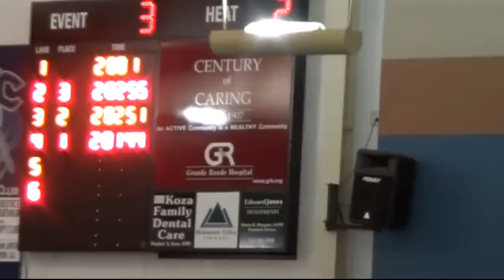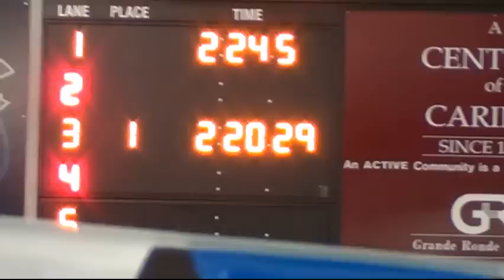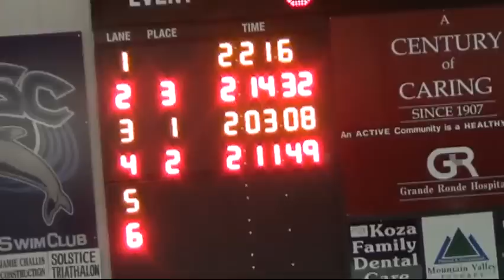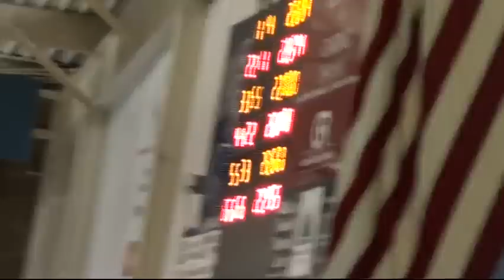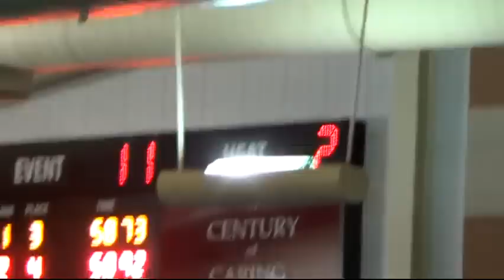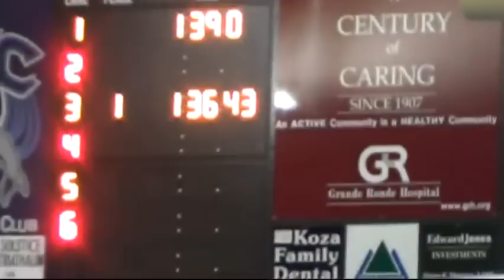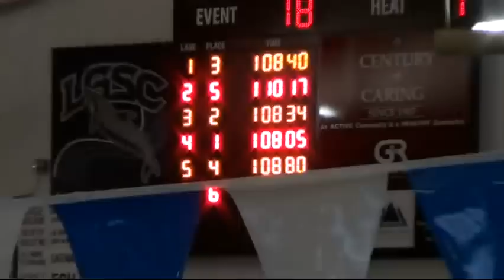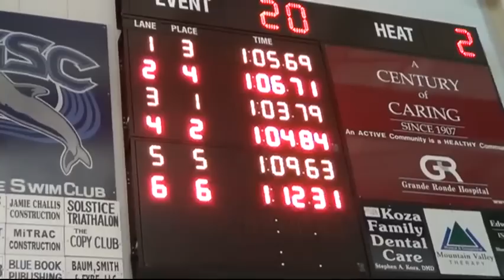Districts La Grande 2013_02_09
HS District swim meet - MHS